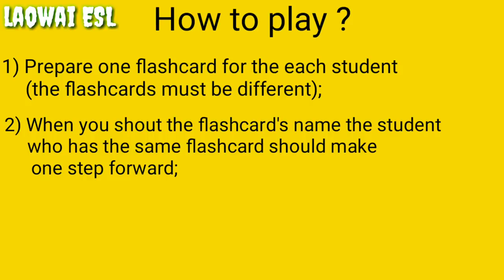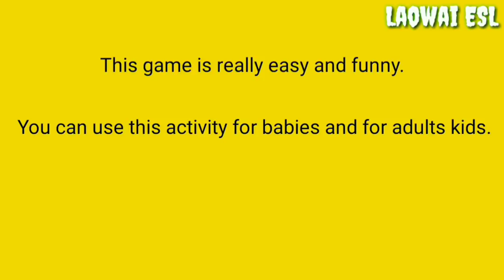ESL game "one step, one word"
Fun ESL game to learn new vocabulary.

This activity helps your students to cocentrate and recognize English words. It's not necessary to prepare anything exept the flashcards to play this game.
Just try to play "one step, one word" with your kids. It's one of my favourite game.

Factories in China. How do they work?